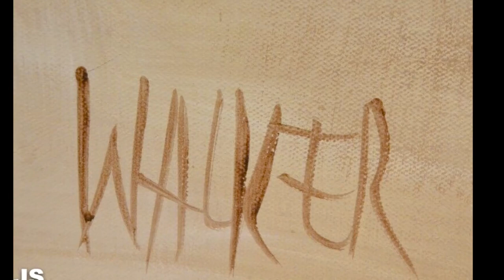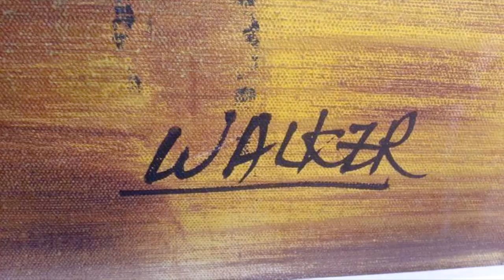J. Walker Original Paintings ~ Unknown Mid-Century Fine Artist